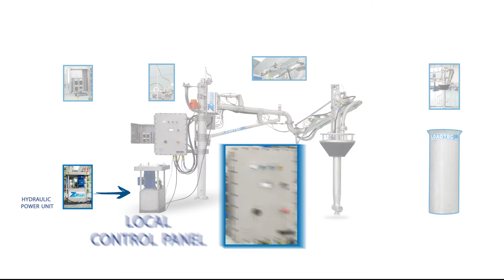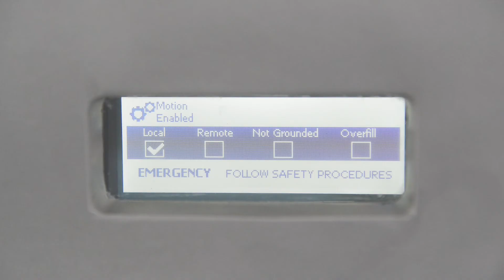Tanker Loading Arm. Carbis Loadtec's Safe Automatic Top Loading Arm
Carbis Loadtec are delighted to offer the ultimate, safe loading arm. Articulated via hydraulic cylinders, the system can be operated by remote control from a pendant or distant control room in the conventional way.

However, the automatic version can be instructed via a single button press (from the control room or the loading rack), to lift out of the parking tundish and move to where the manhole is located. It will then determine the exact manhole position and lower into place.The arm then self-checks, looking for required safety permissives. When found, the control system provides a clear signal for loading to commence (while all permissives remain in place).

On completion, the control system will instruct the arm to lift out of the manhole and move smoothly back into the parking tundish.

The system represents a leap forward in safety. The operator does not need to touch, guide or take responsibility for the action of the loading arm. Access to the tanker can also be automated to ensure the operator's only task is to open and close the manlid.

If you want to take a leap forward in safe tanker loading and realise inefficiencies in manpower, call Carbis Loadtec Group Ltd on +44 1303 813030.